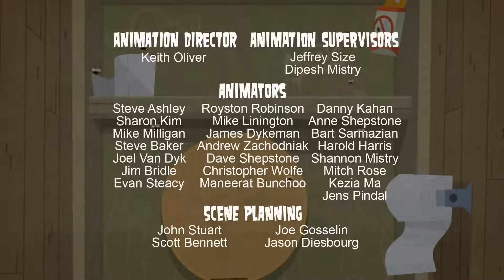🌴 TOTAL DRAMA ISLAND 🌴 Episode 24 - "Are We There Yeti?"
The campers are stuck in the middle of the woods. The challenge is to race back to camp and tag a totem pole. The boys are on one team while the girls are on the other. Since their host isn't there, somebody else takes charge. Another camper is eliminated because of someone's eating habits and someone's bad mood.